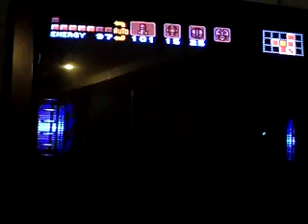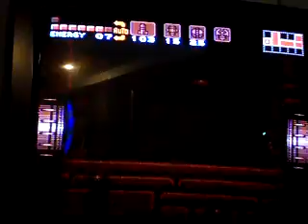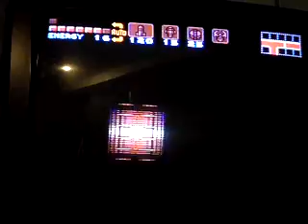Let's Play Super Metroid part 18